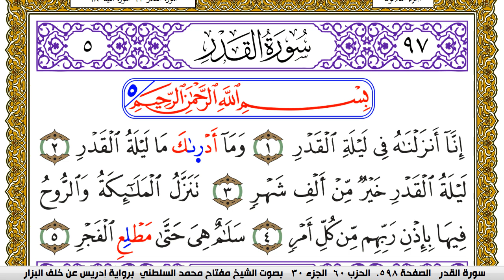سورة القدر مكتوبة مفتاح محمد السلطني برواية ادريس عن خلف البزار | كنوز الهدى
كنوز الهدى

مفتاح السلطني,
مفتاح محمد السلطني, مفتاح السلطني
كنوز الهدى,
كنوز الهدي,
كنوز,
الهدى,
الهدي,
قران كريم
قرآن كريم
قرءان كريم
قران
قرآن
قرءان
القران الكريم
القرآن الكريم
القرءان الكريم
القران
القرآن
القرءان